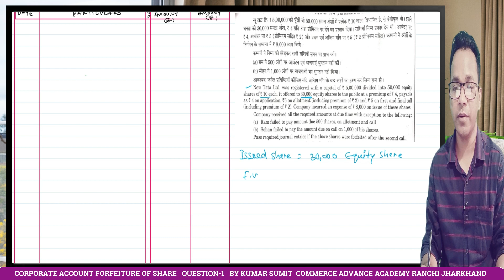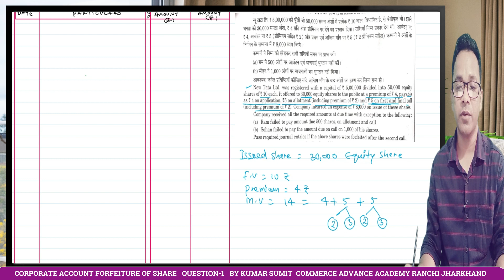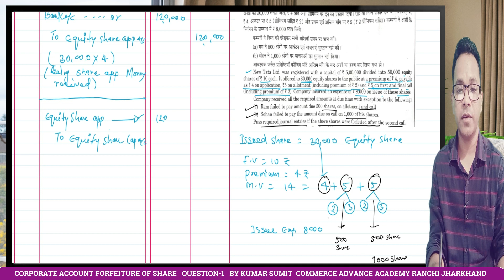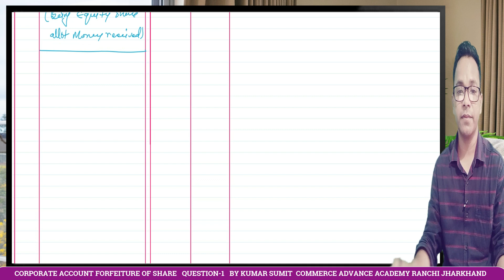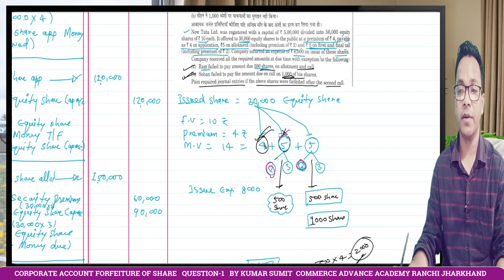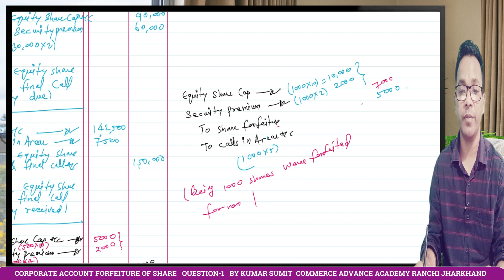FORFEITURE OF SHARE |PART-7|CORPORATE ACCOUNTING|I.COM\B.COM|SEM-4|BY KUMAR SUMIT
हेलो स्टूडेंट्स,

इस वीडियो में मैं आप लोगों को क्लास I.COM-12/B.COM-SEM-4 का CORPORATE ACCOUNTING  के CHAPTER- ISSUE OF SHARE| बताऊंगा I FULL CHAPTER QUESTIONS ANSWER WITH FREE PDF

 क्लास I.COM-12/B.COM-SEM-4  के CORPORATE ACCOUNTING की बाकी वीडियोस के लिए नीचे दिए गए लिंक्स पर क्लिक करेंI